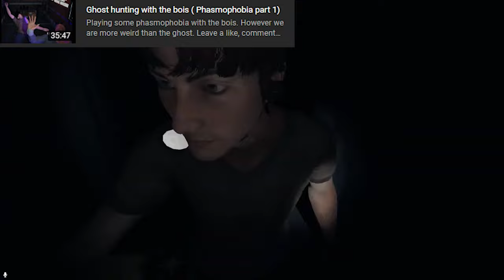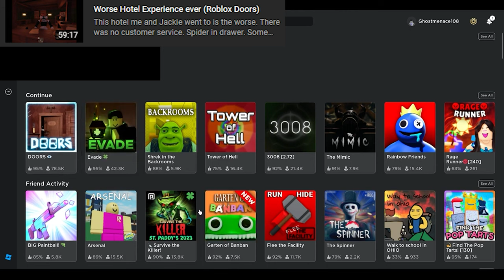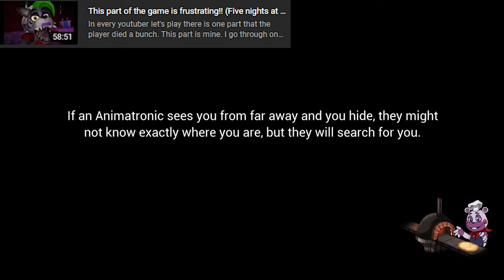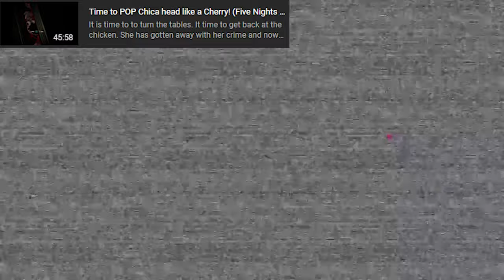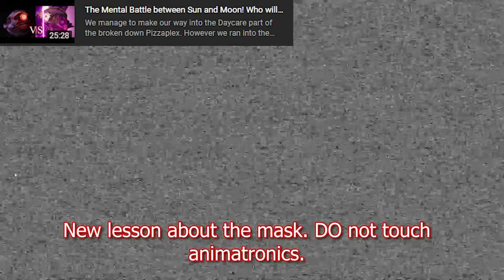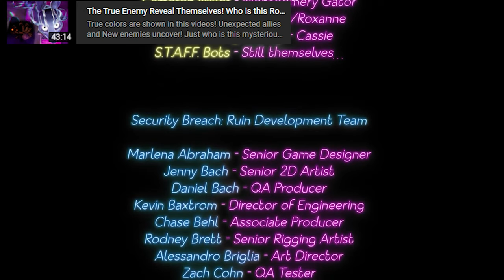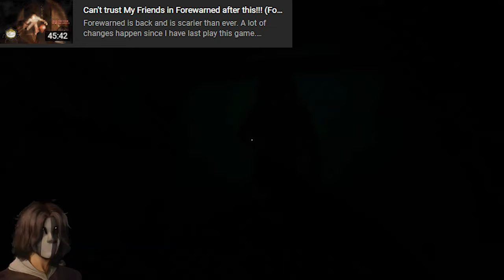Best Of 100 Subscribers Special!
It a small goal but in the end I always wanted to get there. To celebrate such! I Decided to make a Best of Moments Video! Thank you again! It mean alot! Share this with your friends and family! And if you are new here!

End song credit - Retrowave Synthwave 80'S by Alexi Action

0:00 Thank you
3:05 Best of moments
44:18 End of video